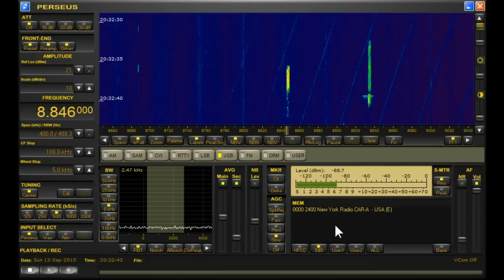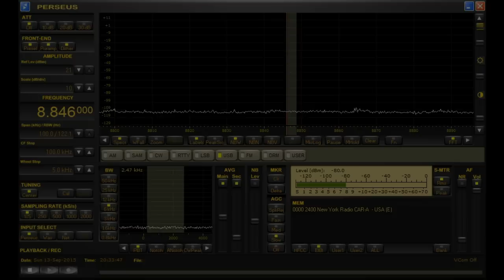New York Air Traffic Control on HF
Here is New York air traffic control on the shortwave bands, which they use for longer distance communications than the VHF comms can handle.

New York Air Route Traffic Control Center (ZNY)/New York ARTCC, or New York Center (via radio communications) is one of 22 Air Route Traffic Control Centers (ARTCC) in the United States.

New York Center was the world's first Air Route Traffic Control Center (ARTCC), and manages the entire New York Metropolitan Area and Philadelphia areas, as well as 3,250,000 square miles (8,400,000 km2) of oceanic airspace.

Collectively, the Center is responsible for air traffic service in 3,270,000 square miles (8,500,000 km2) of controlled airspace. ZNY assumes en route control over four extremely busy Class B airports; most of the air traffic in and out of the New York Metropolitan Area.

Due to multiple factors within the airspace, the ZNY ARTCC is often regarded as one of the most complex airspaces in the United States, and is also one of the busiest in the world with respect to volume of traffic versus volume of airspace.